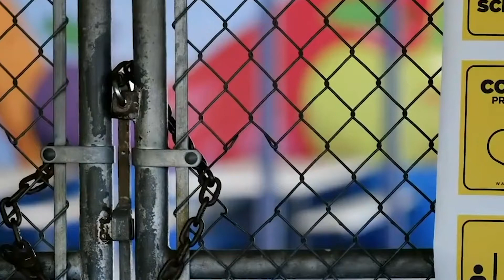California, Estados Unidos, sigue en confinamiento por rebrotes del coronavirus